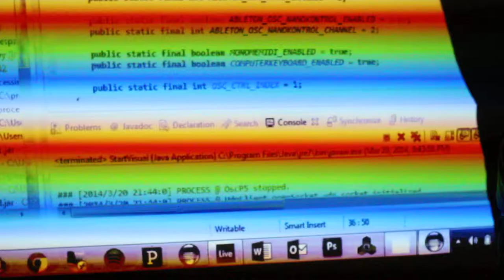MVI 4690 music code